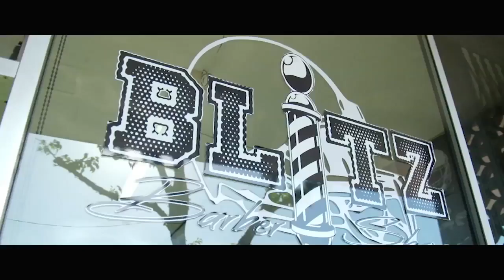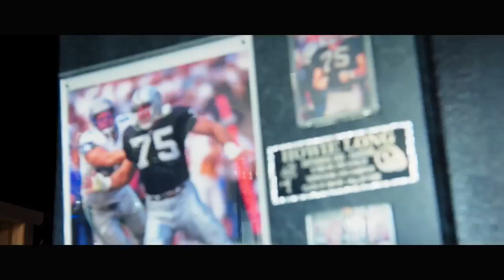Vince Wilfork compares Silicon Valley & Oakland culture ahead of Raiders vs. 49ers matchup | FOX NFL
Former NFL defensive lineman Vince Wilfork tours Intel’s headquarters in Santa Clara and Blitz Barbershop in Oakland ahead of the Oakland Raiders - San Franciso 49ers Thursday Night Football matchup.